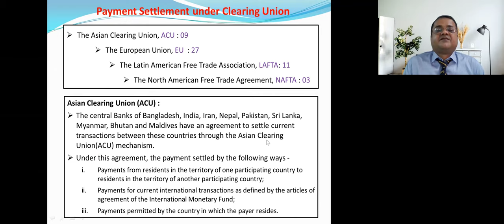Payment Settlement under ACU arrangement | Banking Diploma Exam | AIBBl JAIBB | Ep-4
Payment Settlement under ACU Arrangement